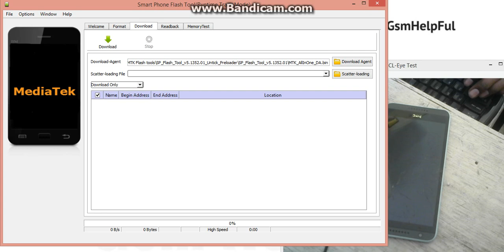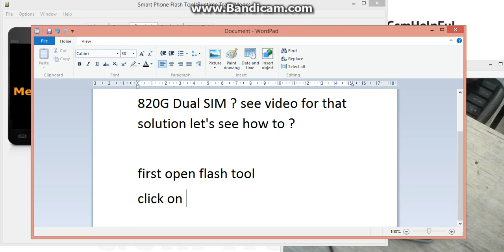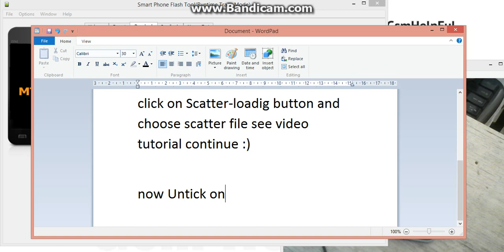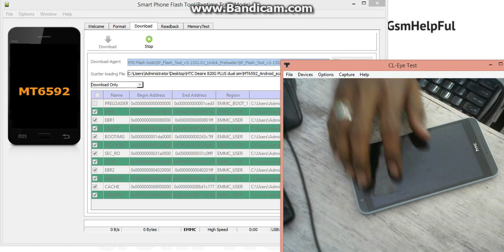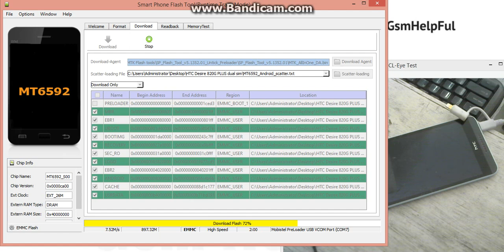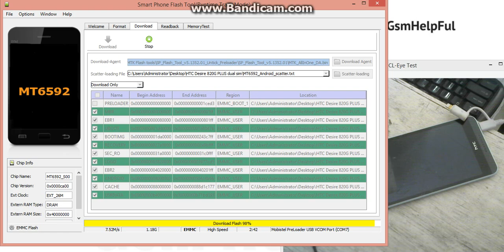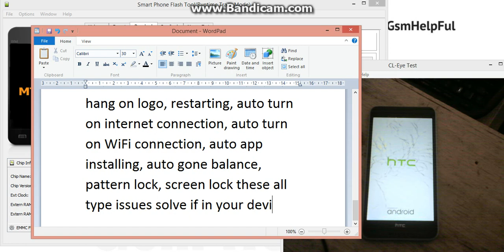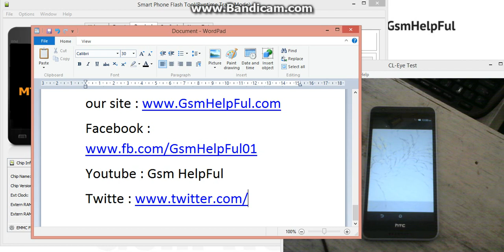How to Flash OR Fix Software Problems in HTC Desire 820G Plus Dual Sim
How to fix hang on logo, restarting, auto turn on internet connection, auto turn on WiFi connection, auto app installing, auto gone balance, pattern lock, screen lock in HTC Desire 820G Plus Dual Sim ?

How to Flash OR Fix Software Problems in HTC Desire 820G+ dual sim

Hard Reset OR Remove Pattern Lock in HTC Desire 820G+ dual sim

Hard Reset OR Remove Pattern Lock in HTC Desire 820G+ dual sim (Without keys OR Boxes)- Video

HTC Desire 820G+ dual sim USB Driver or Flash Tool